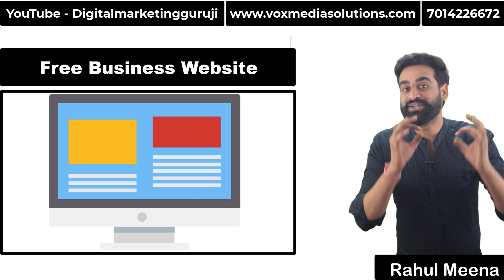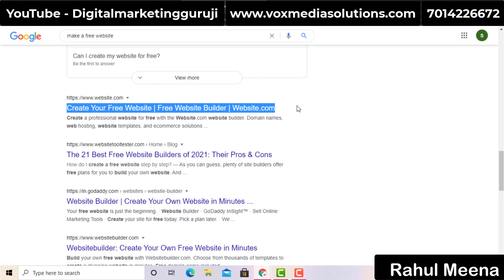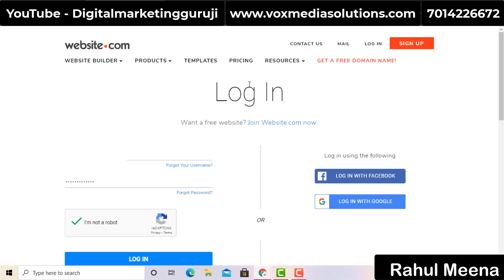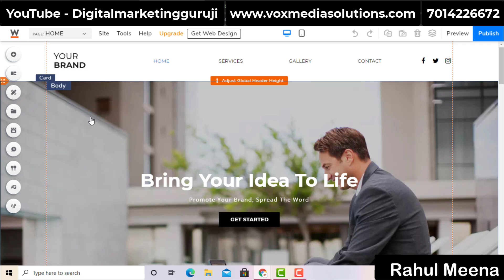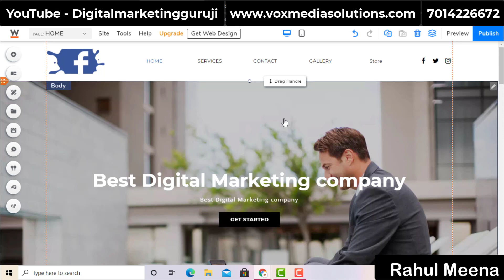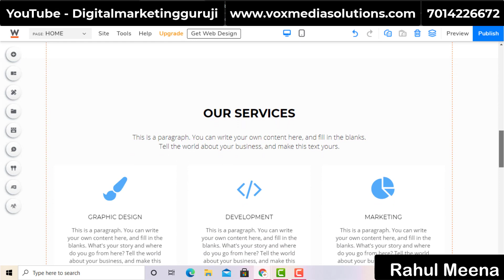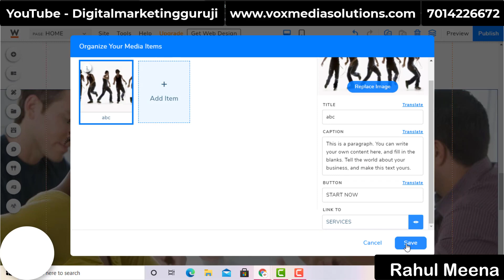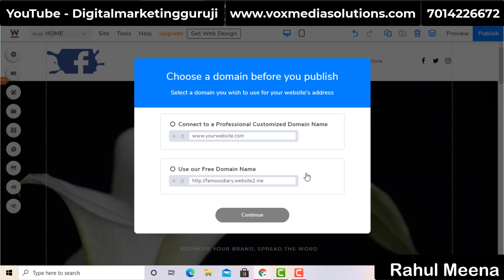How To Make A Free Website Complete Guide || Hindi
learn How To Make A Free Website, learn in Hindi. and Create a Free Website for your Business, with a free domain and hosting. I am creating a complete website for beginners. so if you want to create a free website, watch this video and learn How To Make A Free Website.

Follow me -

1. Advance SEO Services = 10 keywords = 8000Rs = FOR 1 MONTH

2. Google Adwords Services = 5000/- FOR 1 MONTH

3. Facebook Marketing Services = 5000/- FOR 1 MONTH

4. YouTube Channel Manage Services = 5000/- FOR 1 MONTH

1. Facebook Marketing Course = 4000Rs

2. Google AdWords Full Course = 5000Rs

3. YouTube Course = 6000Rs

"Digital marketing guruji" In the channel, you will find Best Digital Marketing videos every day in which you will easily find the information about Digital marketing, Social media, And more videos. by using these Videos you can easily learn a lot and can do a lot of work for your business growth.

JAY HIND